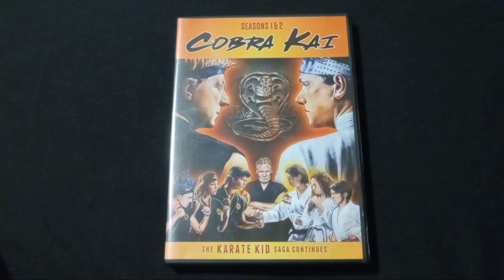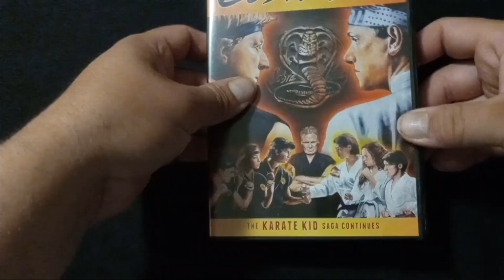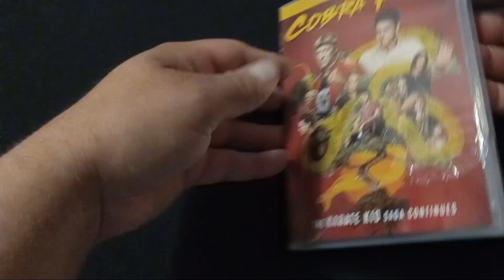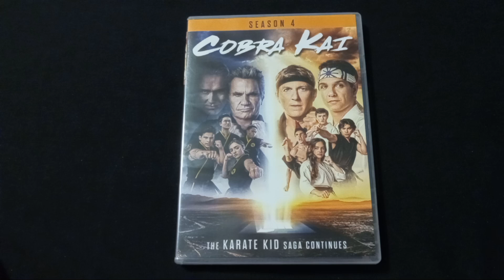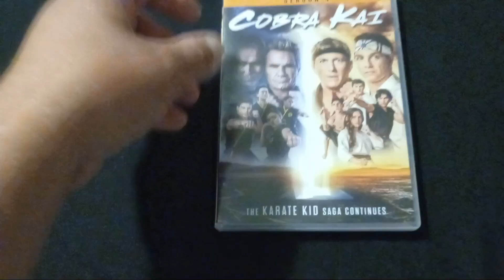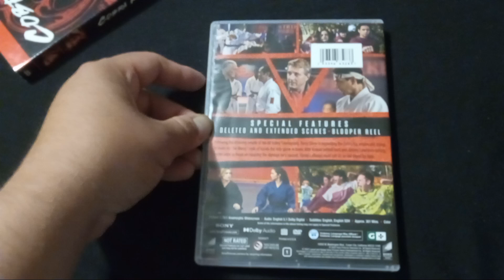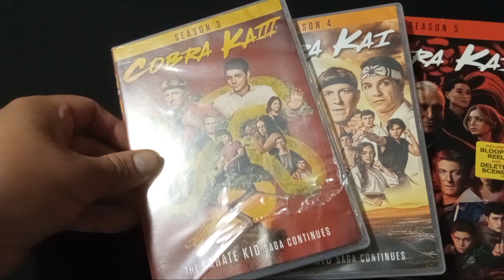Rob's Nightmares My Cobra Kai (TV Show) Collection